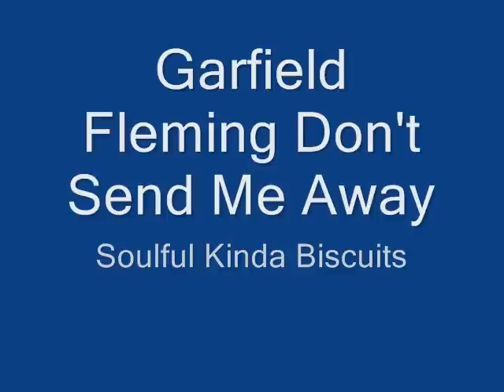Garfield Fleming Don't Send Me Away